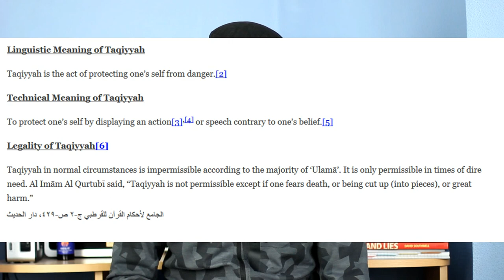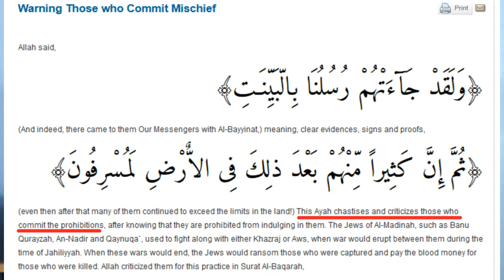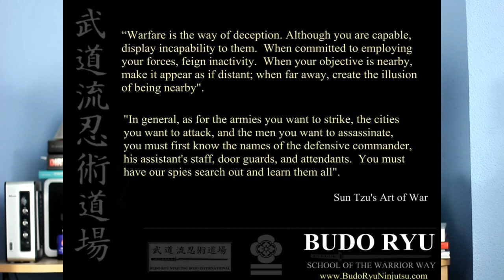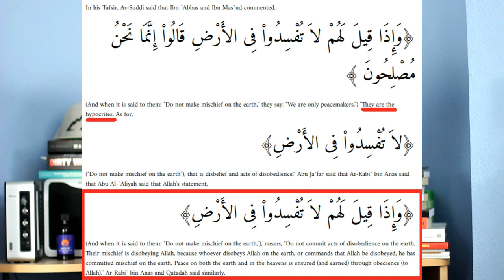(RESPONSE) Tommy Robinson: The Oscars lied about Islam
The Oscars gave an award to a worthwhile documentary (White Helmets) which based its project on a verse of the Qur'an which they presented at the acceptance speech. sounds good right? Not to Tommy Robinson who was quick to exploit this opportunity.